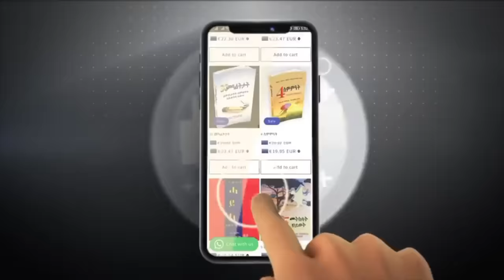Mestyat Betna | ንኽስራሕ 632 ዓመታት ዝወሰደ ቤተ ክርስትያን